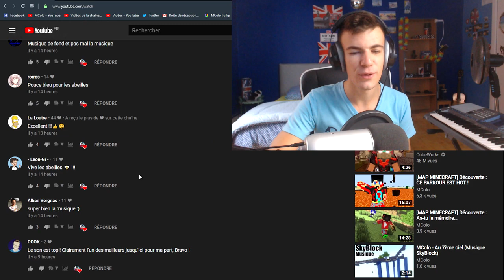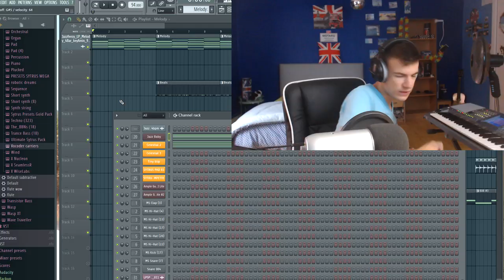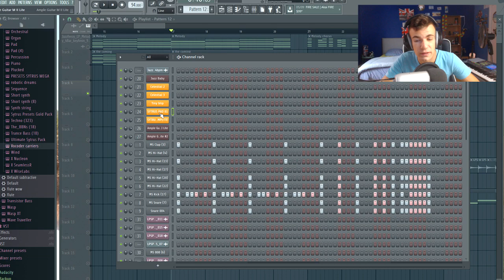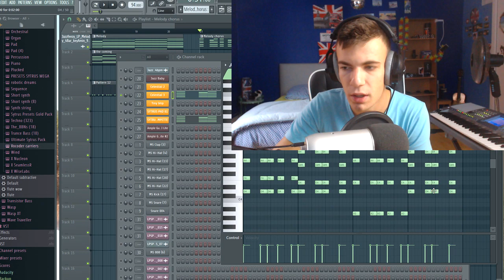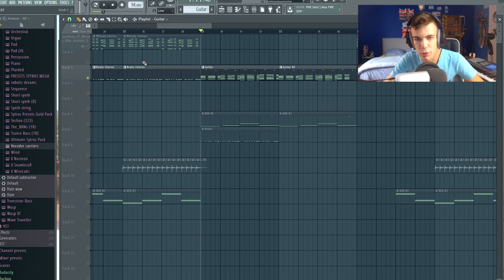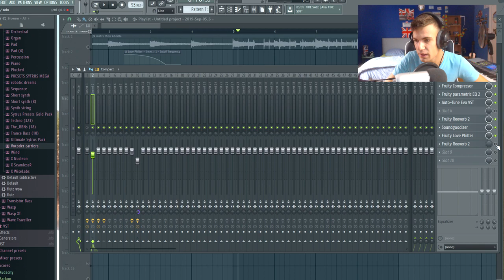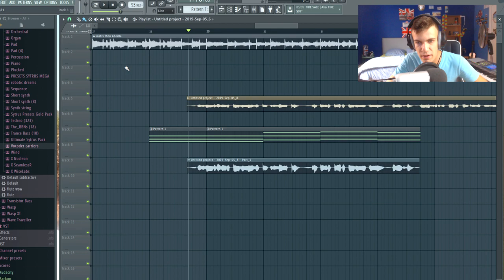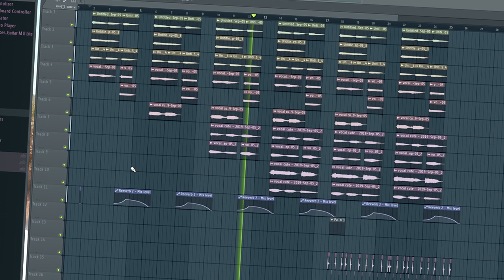COMMENT J'AI COMPOSÉ MA DERNIÈRE MUSIQUE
Retrouve moi en live sur Twitch !
Ne rate aucune vidéo !

▼ Partenaires ▼